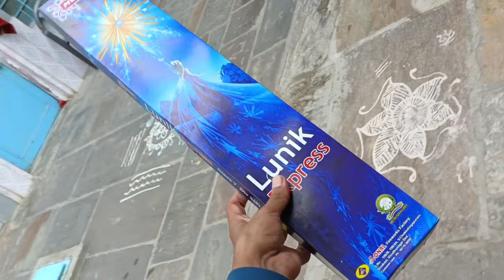Happy Ne Patakhe ki dukaan lga Di 🤪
Diwali Ka Din

ranoli station,
rangoli happy diwali ki

Ranoli ka market view,
diwali special vlogs,
vlogs, diwali vlogs,
diwali,
ranoli,
काई नर चुई मरघी बलघी की री मोन कोन करि तू याद दीपावली मीणा गीत (बिट्टू रानोली) दिवाली मीणा सॉन
bittu ranoli, diwali rangoli
very easy diwali rangoli,
dhanteras rangoli,
 easy rangoli,
 rangoli,
 diwali special rangoli,
dhanteras rangoli easy,
diwali rangoli easy,
dhanteras new rangoli,
 dhanteras pr rangoli,
diwali ki rangoli,
diwali new rangoli,
flower rangoli for diwali,
diwali ki rangoli batao,
diwali rangoli designs,
dhanteras rangoli design for diwali,
rangoli designs for diwali,
 diwali pr rangoli kaise bnaye,
simple rangoli,
rangoli art,
 small rabgoli for diwali,

Happy Diwali
diwali vlogs